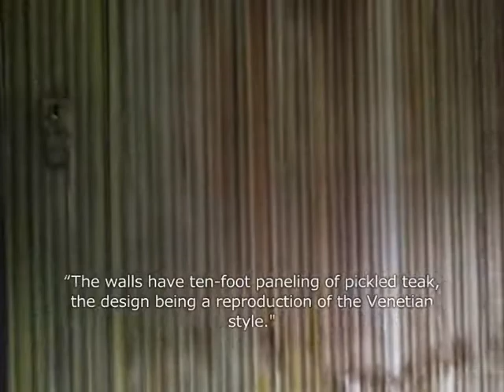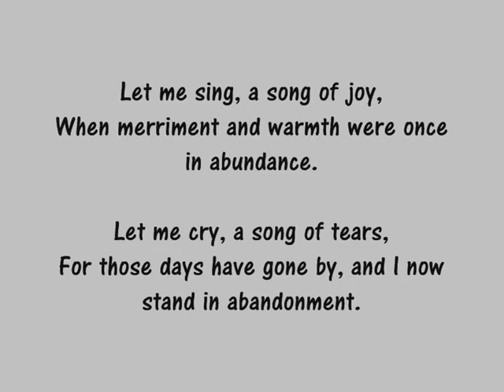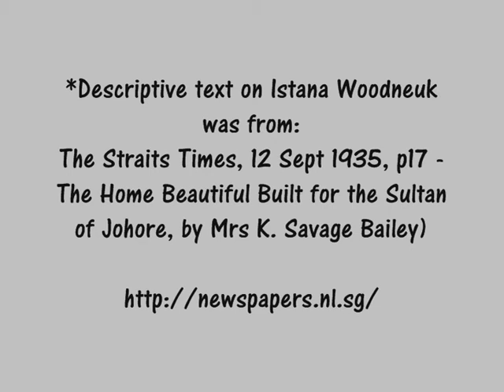Istana Woodneuk.wmv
v3 - eng sub
Istanah Woodneuk, Tyersall Ave